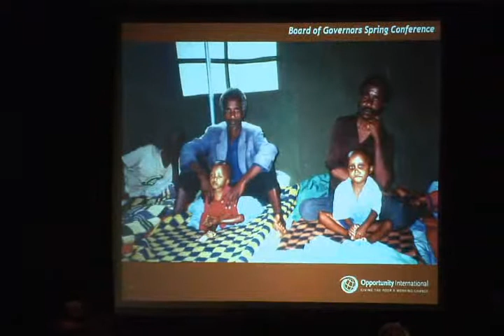Roger Thurow -- Opportunity International Spring 2010 Microfinance Conference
Roger Thurow, author of "Enough: Why the World's Poor Starve in an Age of Plenty," spoke at the Spring 2010 Microfinance Conference in Scottsdale, Arizona.